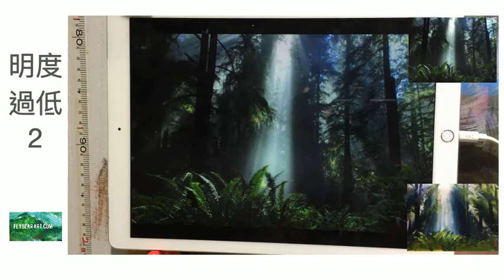明度的解決方案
營火  夜光  密林中 。。。。這些題材都缺光線，難道這樣就不能畫了嗎  ？  明度的問題，就用色彩 edge 來解決。